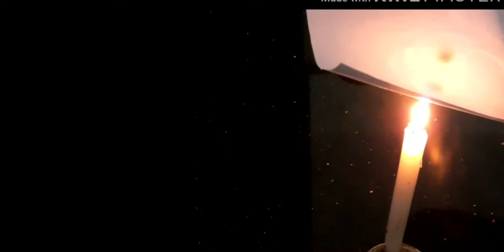HOW TO MAKE A BALLOON IN HOME 😱😱MINE vlogs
Mine vlogs
This expiriments are very simple ones